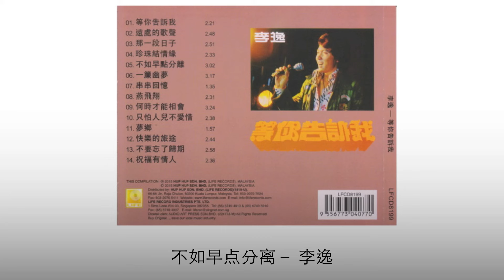李逸 Li Yi - 不如早点分离 Bu Ru Zao Dian Fen Li